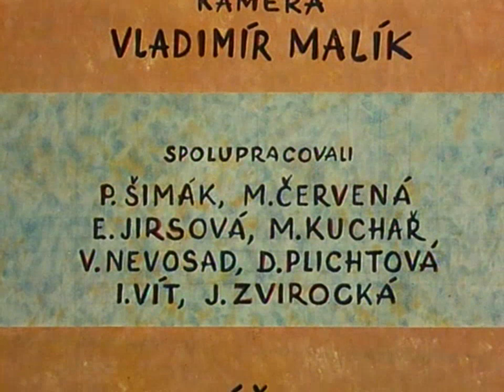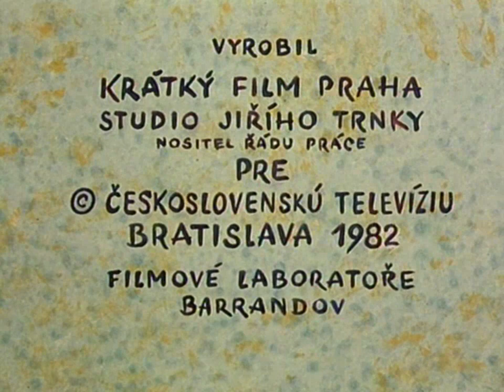Pat i Mat - Odcinek 13 Ogród DVDRIP